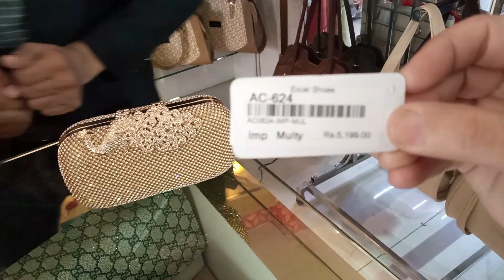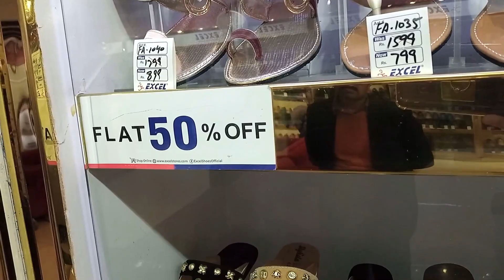50% Discount on Bags & Shoes | Faisalabad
The brand provides high quality footwear in affordable price range, for people from every walk of life...
Address: Excel Shoes, Susan Road, Officer Colony 1, Faisalabad.